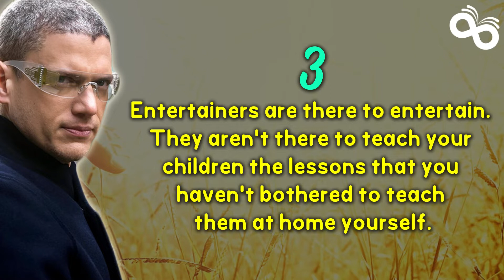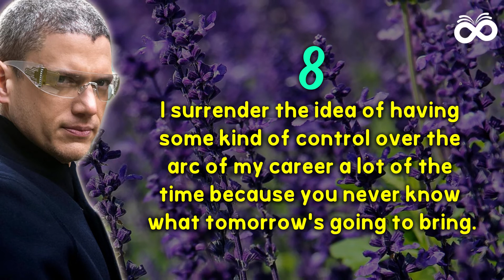Top Quotes from WENTWORTH MILLER | WENTWORTH MILLER QUOTES IN Life | Stoicism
A Collection of Wonderful Quotes from WENTWORTH MILLER
Intriguing and influential speeches by WENTWORTH MILLER
Quotes from WENTWORTH MILLER that make you think
Wise quotes from WENTWORTH MILLER for the growth of life
Words from WENTWORTH MILLER that you have never heard
Become a member of the BOOKERNAL family

About Bookernal:
Welcome to our "BOOKERNAL" channel. As a Vlog of Wisdom and Quotes, we like to share the best quotes and sayings of Wisdom, famous quotes about life, quotes about philosophy of life, quotes about happiness and motivational quotes. BOOKERNAL is a Vlog of Quotes, Aphorisms, Sayings and Sayings of Wisdom that tries to help you see and think about life through the lens of famous, thoughtful people and philosophers.

Come and see videos of quotes, sayings, Wise thoughts and motivational talks about life. This channel is about quotes and sayings of famous people and words of wisdom. Sit back and think while watching our content!
Chapters:
00:00 10 Quotes, wisdom, Stoicism, About Life (WENTWORTH MILLER)
00:11 No. 1 Quote, wisdom, Stoicism (WENTWORTH MILLER)
00:18 No. 2 Quote, wisdom, Stoicism (WENTWORTH MILLER)
00:26 No. 3 Quote, wisdom, Stoicism (WENTWORTH MILLER)
00:35 No. 4 Quote, wisdom, Stoicism (WENTWORTH MILLER)
00:45 No. 5 Quote, wisdom, Stoicism (WENTWORTH MILLER)
00:54 No. 6 Quote, wisdom, Stoicism (WENTWORTH MILLER)
01:03 No. 7 Quote, wisdom, Stoicism (WENTWORTH MILLER)
01:13 No. 8 Quote, wisdom, Stoicism (WENTWORTH MILLER)
01:22 No. 9 Quote, wisdom, Stoicism (WENTWORTH MILLER)
01:27 No. 10 Quote, wisdom, Stoicism (WENTWORTH MILLER)
In this channel:
the best motivational quotes
wise quotes
quotes about life change
inspirational quotes
famous sayings
wisdom
aphorisms
famous quotes
quotes of great persons
philosophy quotes
life quotes
motivational quotes
quotes channel
quotes about
speeches
wentworth miller quotes
wentworth miller
wentworth miller interview
wentworth miller biography
wentworth miller speech
wentworth miller top quotes
wentworth
wentworth miller quotes about depression
wisdom
wise quotes
wisemansaid
life quotes
inspirational quotes
quotes
bookernal
best quotes
top quotes
quotes about life
aphorisms
sayings
stoicism
stoic
daily stoic
quotes channel
motivational quotes